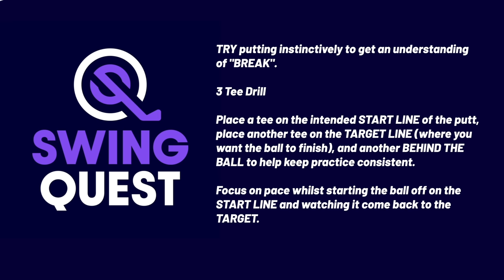This method will IMPROVE YOUR PUTTING FOREVER!